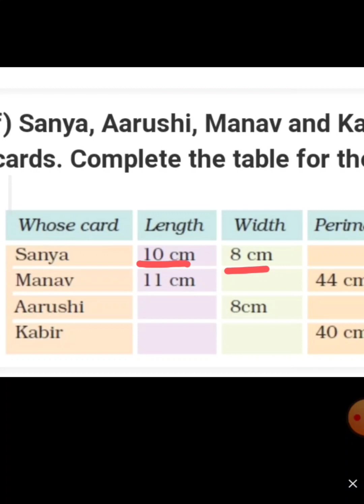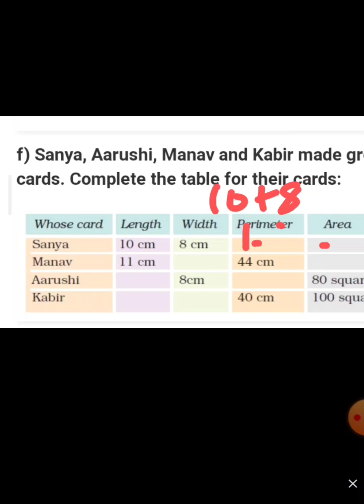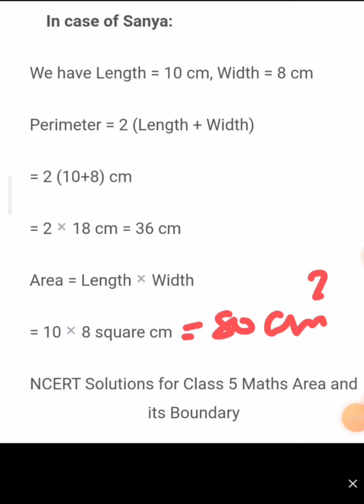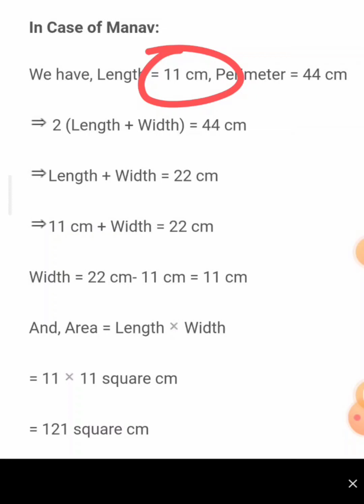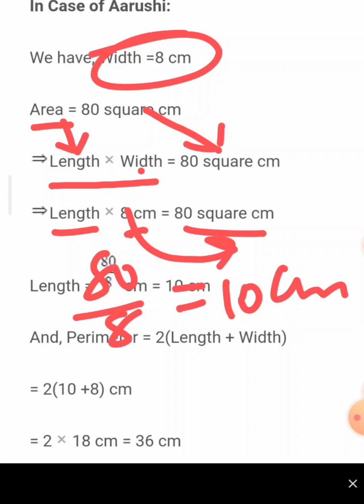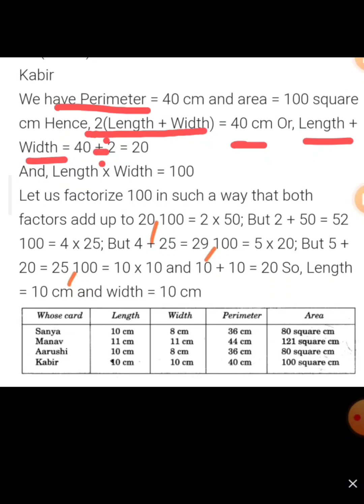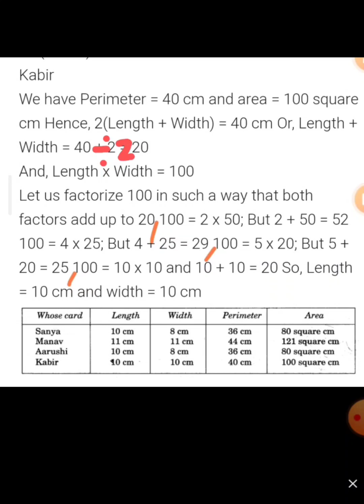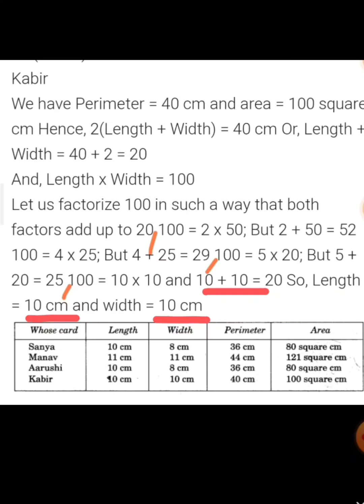Ncert maths 11Pg no 127 questions f